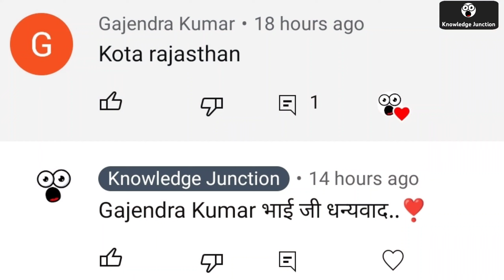India's Top 10 largest state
This Video About - India's Top 10 Largest StatesIn 2022 | भारत के 10 सबसे बड़े राज्य | भारत के 10 सबसे बड़े राज्य छेत्रफल में

नमस्कार दोस्तों मेरा नाम है शुभम माहुले और आप है हमारे YouTube चैनल पर आपका स्वागत है हमारे इस चैनल पर..

हमारे इस चैनल पर आपको देश और दुनिया से जुड़ी महत्वपूर्ण जानकारियों से भरपूर जो जानकारियां आपको जरूर होनी चाहिए ऐसी विडियोज देखने को मिलती हैं..

हमारे चैनल के विडियोज हर उम्र के बच्चे बड़े बूढ़े सभी के लिए बनाई जाती है ताकि आप यह वीडियो अपने बच्चो और बड़ो के साथ भी साझा कर सके..

आप अपना पूरा साथ और प्यार हमारे YouTube चैनल के साथ बनाए रखे और हमारे इस चैनल को सब्सक्राइब जरूर कर ले ताकि आपको महत्वपूर्ण जानकारियों से भरपूर विडियोज रोजाना मिलती रहे..

अगर आपको किसी भी विषय के ऊपर वीडियो देखना है कमेंट्स कर हमे बता सकते है आप..😊😊

हमारे YouTube चैनल की पूरी जनता सवस्थ रहे और मस्त रहे..

वंदे मातरम्..🚩
जय हिंद..💪